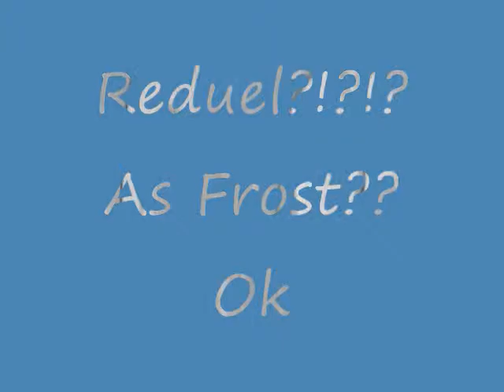Arcane Mage Vs Frost DK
Meet My DK Omalz (Mages are OP)